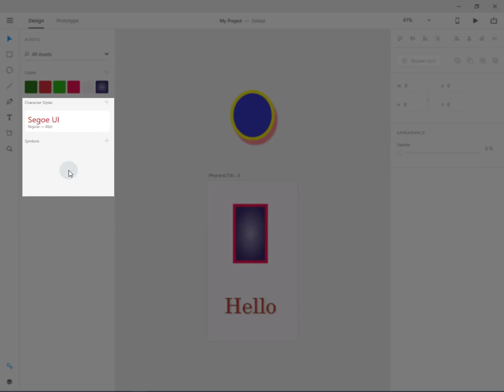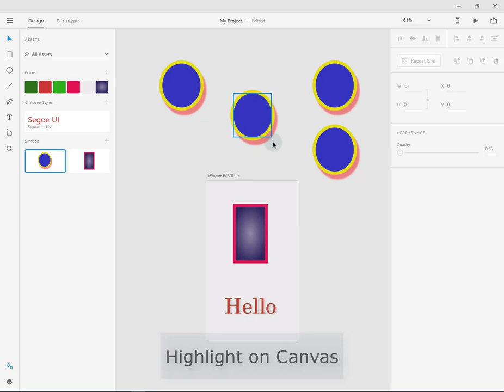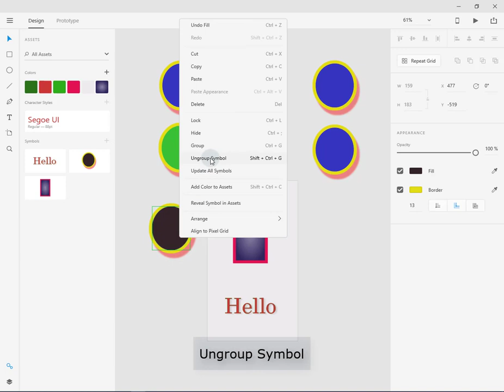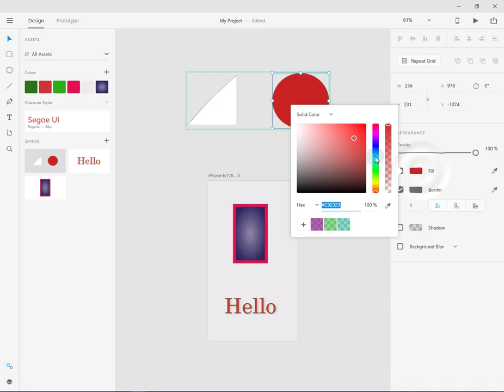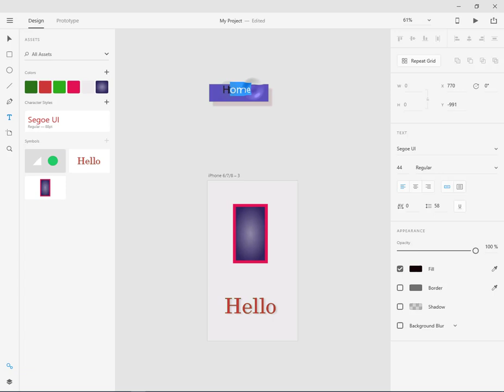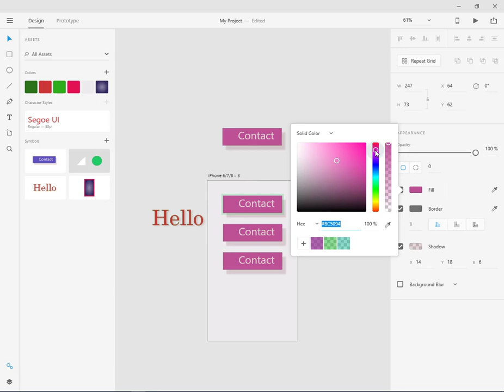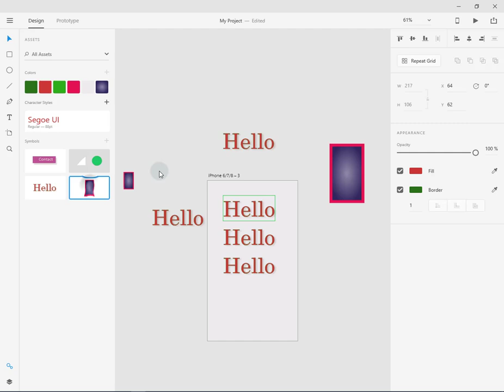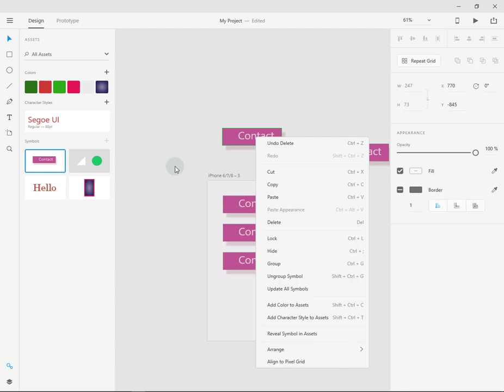Adobe Xd - Սիմվոլներ (Symbols) in Armenian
Սիմվոլները (Symbols) թույլ են տալիս կրկնօրինակալ օբյեկտները պահպանելով նրանց մեջ կապը, միաժամանակ կատարել փոփոխություններ տվյալ նախագծում օգտագործով բելոր օբյեկտներում։